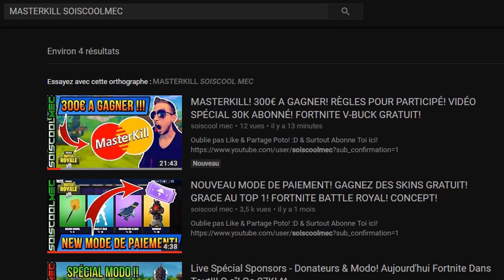BIG ASTUCE POUR L’ÉTAPE DU CONTREBANDIER! QU'ELLE ARMES A DONNER! LE TRÔNE SOMBRE!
Vidéo CoD IW Zombie:
Clés Illimité:

Octobre: "soiscool10"
Novembre "soiscool11"
Décembre "soiscool12"
Janvier "soiscool01"
Mars "soiscool03"
Etc...

Top Don!!!
Joohny34 - 300€
187 COD CreV al-pha-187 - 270€
Dropdead_boy - 268€
Loic Hemon - 185€
AmneesiaaKush - 158€
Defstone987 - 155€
BlackFires - 149.5€
Tibo's - 100€
Donovan - 95€
Audrey Marley - 80.5€
Stéphane - 80€
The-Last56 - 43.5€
Allan - 40€
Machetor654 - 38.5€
Olivier - 30€
Zaro Clan - 27€
LeGameurDu59 - 25€
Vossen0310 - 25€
PREDATOR 33 - 23€
SkYzZo - 20€
Akim - 20€
ray-p-8 - 20€
RimkusRsl - 20€
Melvyn Riblon - 20€
BahamutChaos1 - 17€
D4FT-P3DR4U - 15.5€
K07C - 15€
NexTaz - 10€
Dryz Glitcher - 10€
Cédric - 10€
Zartekgamer - 10€
Xx_rohn25_xX - 10€
dg_smads - 8€
kvvd-Xday_zX - 7€
RayZen SeleKtoR - 7€
Alexandre - 6€
LpkAyaa - 6€
BryanBancilhon - 5€
Delta-Glitching - 5€
Creeper2000 - 4€
Luaz - 4€
MissShanna - 3€
Xteii GueshStar - 2€
SkibzFr - 2€
FZX - 2€
RoWneX - 2€
ThibaultMarin - 1€
CorentinDeschamps - 1€
As Te - 1€
Maxence-n - 1€
Dark - 1€

Musique Outro!